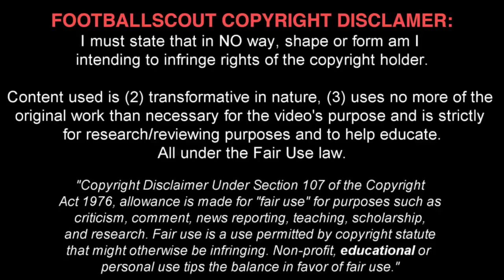DIOGO GONCALVES ✭ BENFICA ✭ THE NEXT LUIS FIGO ✭ Skills & Goals ✭ 2017 ✭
Diogo António Cupido Gonçalves is a Portuguese professional footballer who plays as a forward for Benfica B.